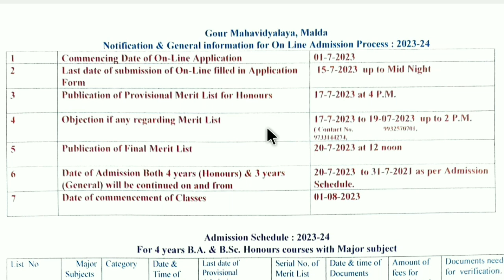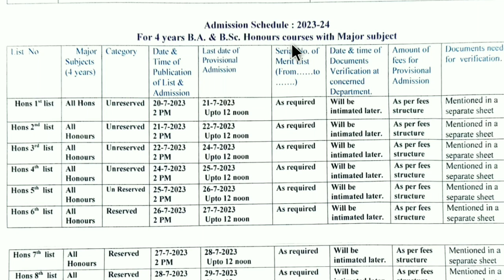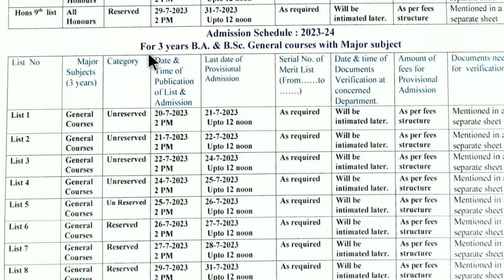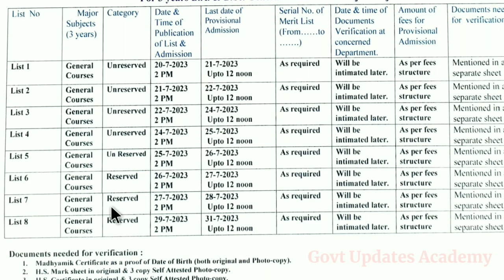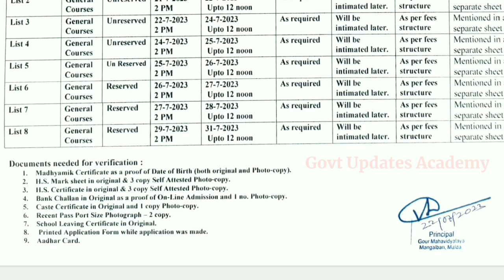গৌড় কলেজ ভর্তি 2023 | Gour College Admission Notice & Schedule 2023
UGB কলেজগুলিতে ভর্তি নিয়ম 2023-24 | 4 বছরের অনার্স সাথে রিসার্চ | UGB UG Admission Process 2023

কলেজ ভর্তি 2023 | এইবারও আবেদন ফিস লাগবে না | 4 বছরের গ্রাজুয়েশন কেমন হবে? | College Admission 2023

𝐇𝐞𝐥𝐥𝐨 𝐅𝐫𝐢𝐞𝐧𝐝𝐬, আমি প্রতাপ চৌধুরী। আমিই তোমাদের প্রিয় 𝐆𝐨𝐯𝐭 𝐔𝐩𝐝𝐚𝐭𝐞𝐬 ইউটিউব চ্যানেলের দাদাভাই/স্যার/বন্ধু cum তোমাদের জীবনের আংশিক পথপ্রদর্শক।
বিশেষ কারণে আপাতত ওই চ্যানেলটি বন্ধ হওয়ায় তোমাদের সকলের আবদারে এই নতুন চ্যানেলটি তৈরি করা হয়েছে।
আশা করবো তোমরা সকলেই একই রকম ভাবে আমার পাশে দাঁড়াবে এবং সহযোগিতা করবে।

স্কুল-কলেজের আপডেট খবর, সরকারি চাকরির খবর এবং শিক্ষা সংক্রান্ত নানান তথ্য জানার জন্য চ্যানেলের সাথে জুড়ে থাকো।